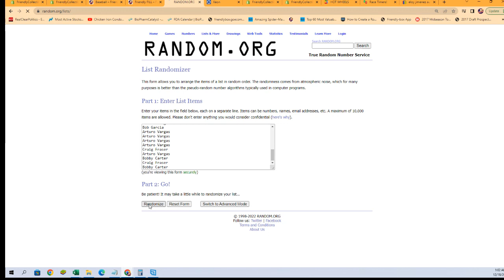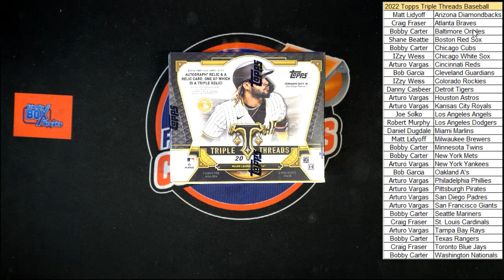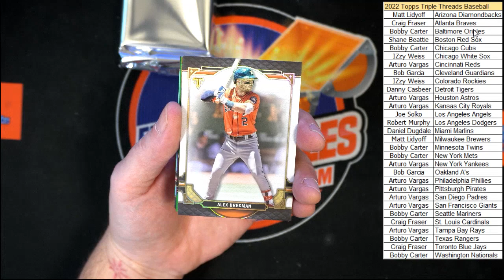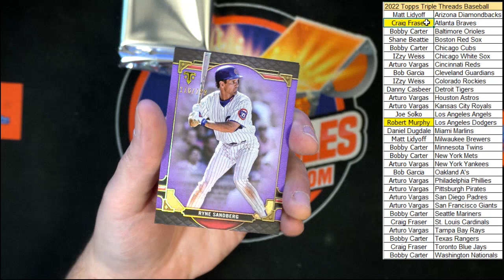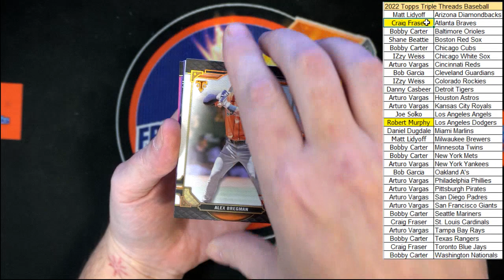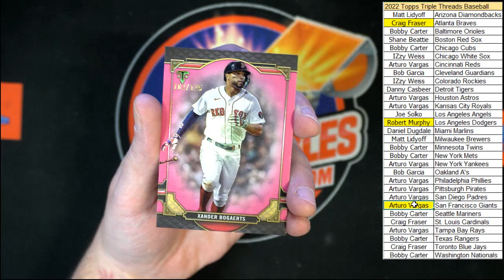2022 Topps Triple Threads Baseball 22TTT105